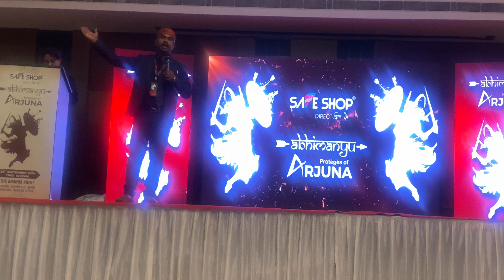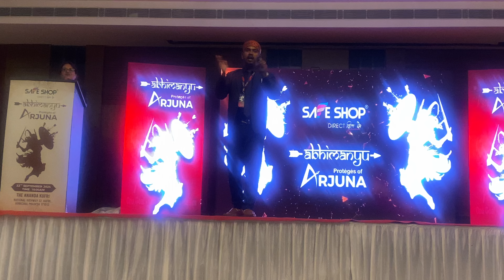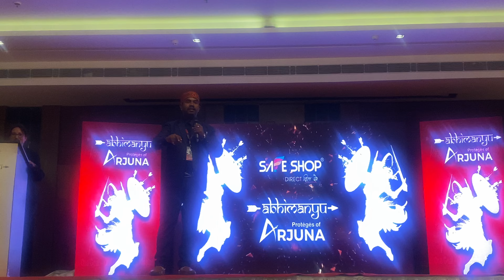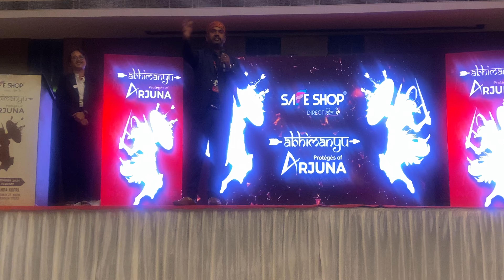Mr Rohit Gupta